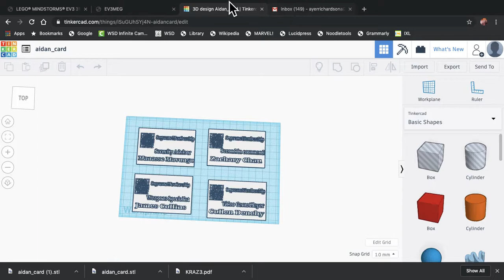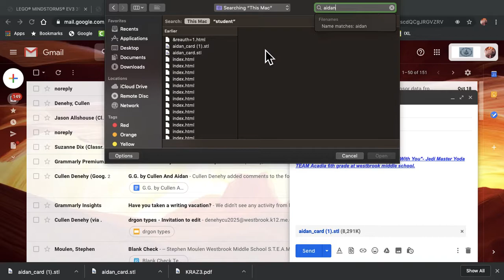Emailing STL Files for your 3D Printing Project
How to email Mr. Moulen your 3D project.